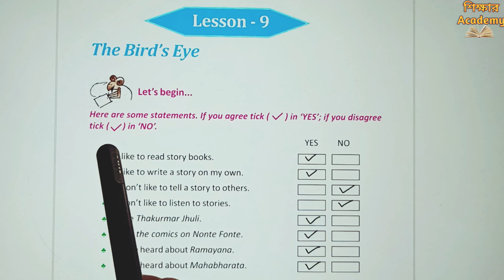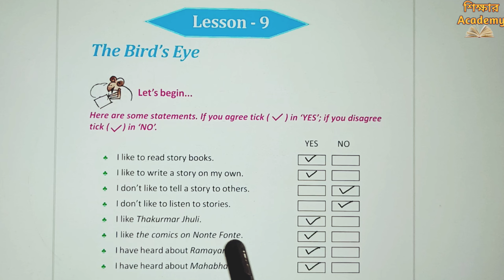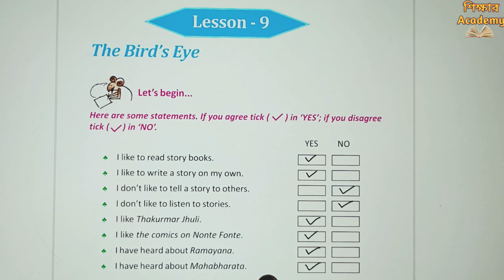Lesson 9 — The Bird's Eye || Butterfly Class 5 English Page 92 || West Bengal Board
The Bird's Eye
Class 5 butterfly